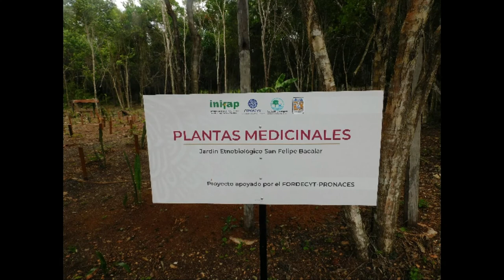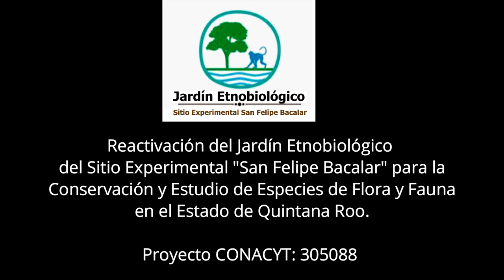Jardín Botánico de Plantas Medicinales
Jardín Botánico de Plantas Medicinales del Jardín Etnobiológico San Felipe Bacalar